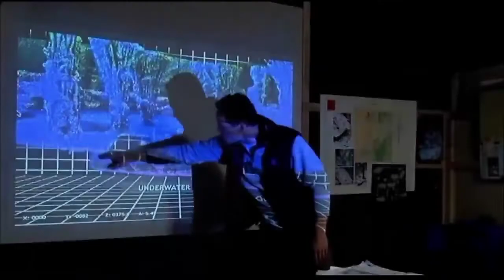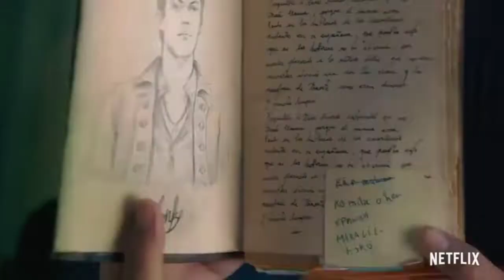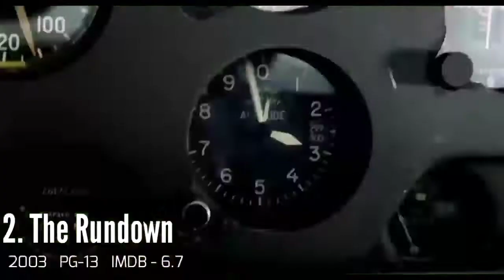Top 10 Adventure Movies in Hindi | Extra Ordinary | on Amazon and Netflix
Here are next top 10 Adventure Movies should watch

Here im breakdown  top 10 Adventure movies in Hindi | on Netflix and Amazon|  extra Ordinary Adventure Movies for entertainment ., Movies are PG-13 and some R movies
Here in these top10 list ...
And you should not missed this Movies any time .these movie With full existing and much entertaining movies, enjoyed the movies ,and have your support to my channel
Genre : action, adventure , thriller, fantasy and more as you expect.These are Entertaining so much movies here we talk
 Top 10 Adventure movies in Hindi
Best Adventure movies on Netflix and Amazon
I tell you guys these all movies are arranged by
Google IMDB rating 🌟

To watch movies many options you can watch movies from
OTT PLATFORM FOR PAYING WATCH THE movies
Like AMAZON PRIME, HBO MAX, NETFLIX, DISNEY PLUS HOSTAR ..

MOVIES MANIA WORLD

Shared liked and comments with your friends

Good luck

MOVIES MANIA WORLD